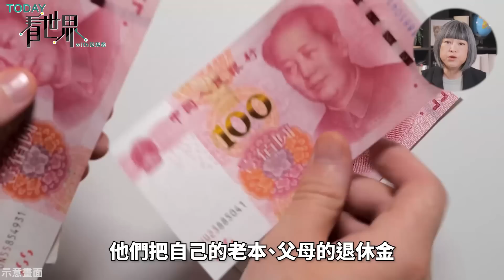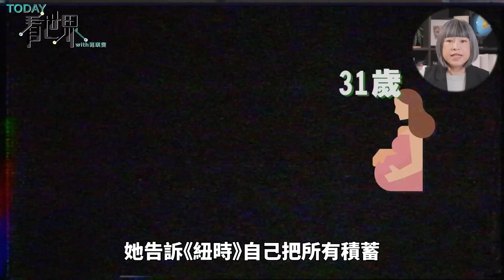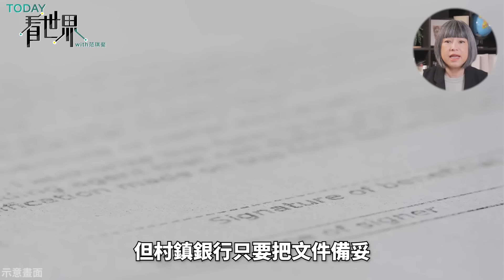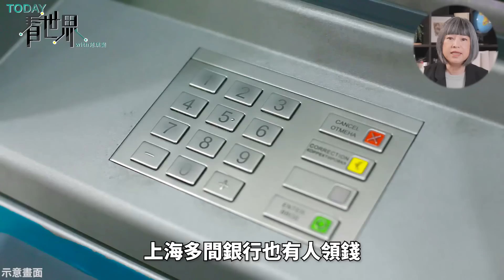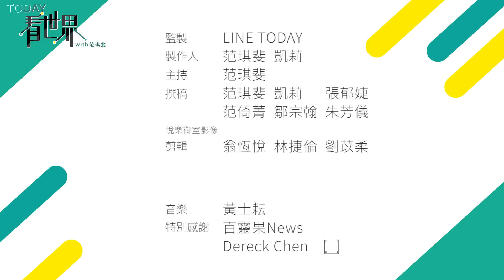銀行存款領不出還遭暴打，河南維權爆流血衝突，中國各地人心惶惶傳擠兌潮 【TODAY 看世界】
今年4月 中國 爆發 河南村鎮銀行 透過網路吸引民眾 投資，錢卻領不出來的情況，還在上個月傳出當局為了避免民眾抗議，在健康碼上動手腳擋人的事件，多名官員遭到懲處。沒想到週日（7/10）上千名存款戶再次抗議時，卻遭到疑似便衣公安的白衣人 包圍暴打，這些人的 存款 能拿回來嗎？